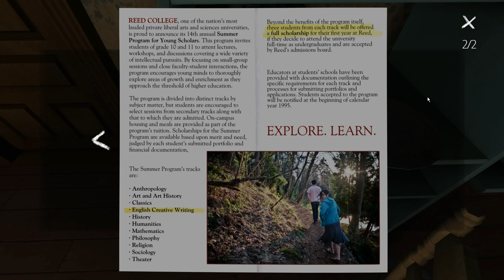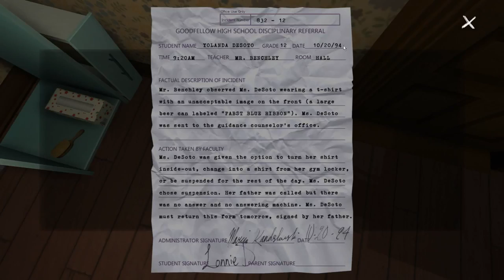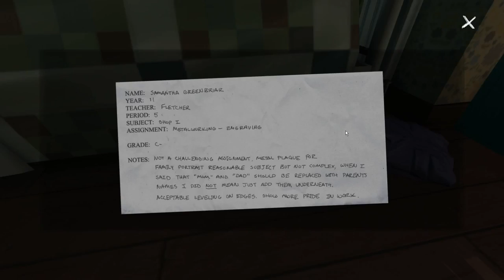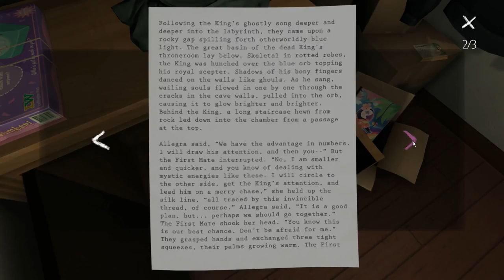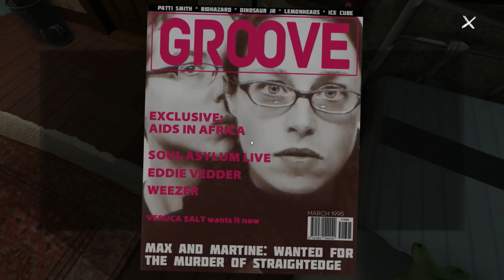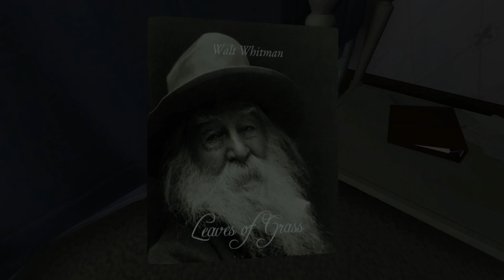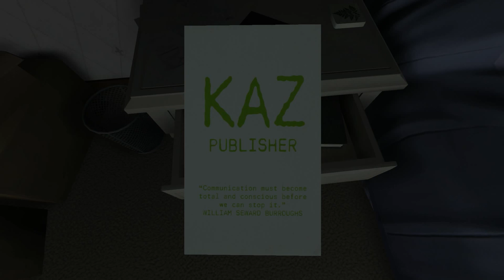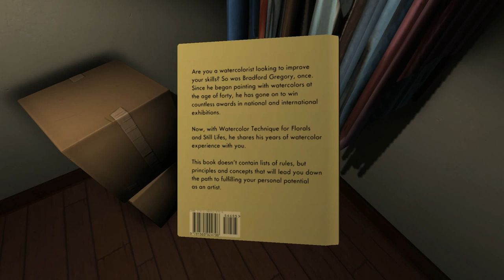Gone Home Gameplay Walkthrough - Part 2 - TEEN LOVE AND AFFAIRS'!